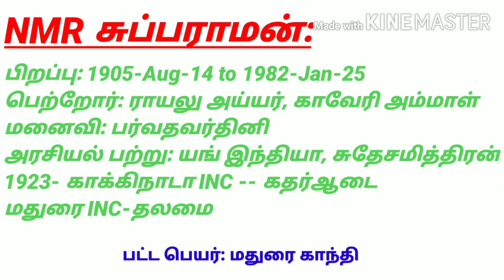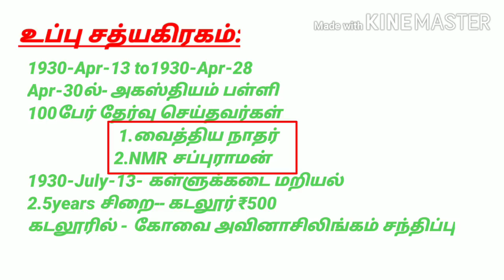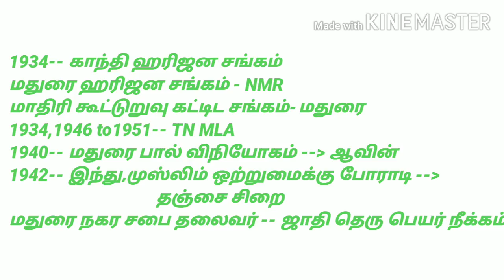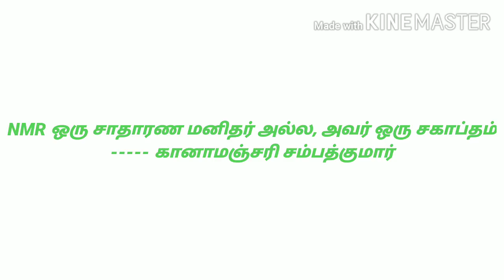NMR சுப்புராமன்--மதுரை காந்தி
This channel is only educational and motivational quotes only...!
மதுரை-காந்தி